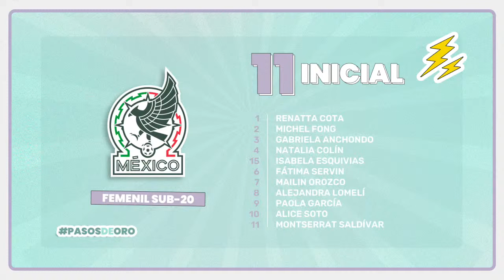México vs Costa Rica Sub 20 Femenil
Partido amistoso de la Selección Nacional de México Sub 20 vs Costa Rica Sub 20 desde el Centro de Alto Rendimiento de la Federación Mexicana de Futbol

Sábado 6 de abril de 2024 a las 10:55 horas tiempo del centro de México